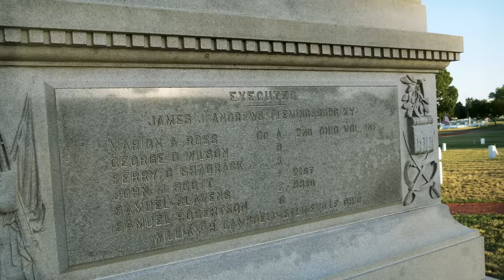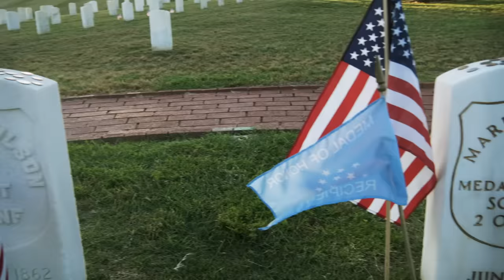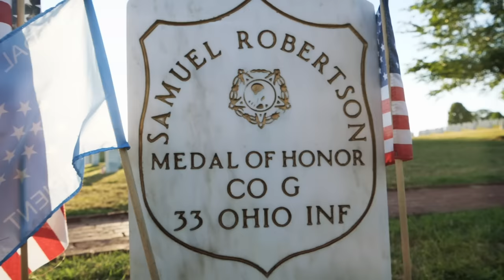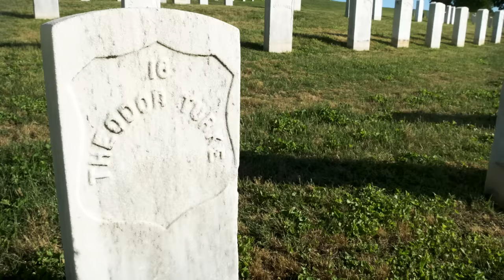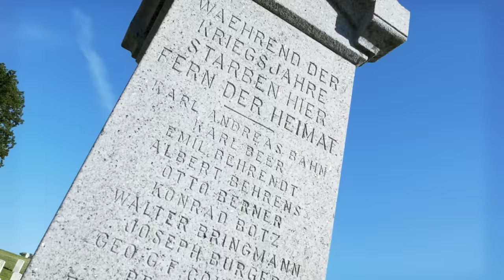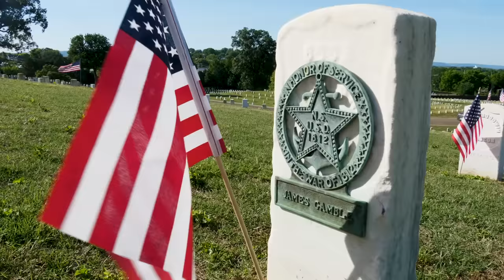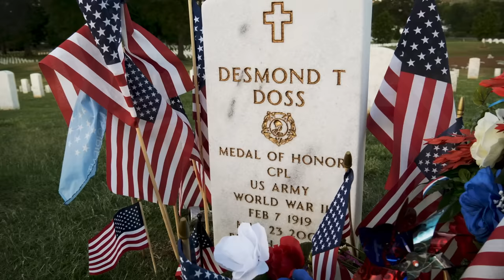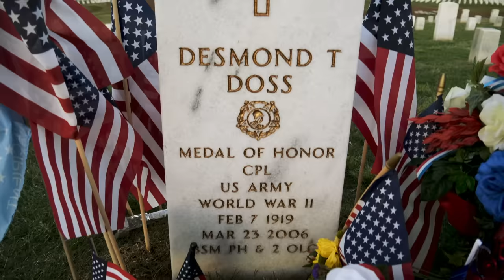The Grave of Desmond Doss (and More!!!) | History Traveler Episode 69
Chattanooga National Cemetery in Chattanooga, Tennessee is the final resting place of many historic servicemen. Set on the hill where Ulysses S. Grant commanded the Battle of Chattanooga during the Civil War, this cemetery not only serves as the final resting place of Desmond Doss (made popular in the movie "Hacksaw Ridge") but also is the place where you can find members of Andrews Raiders who went on to be the very first recipients of the Medal of Honor. Tons of interesting history here!